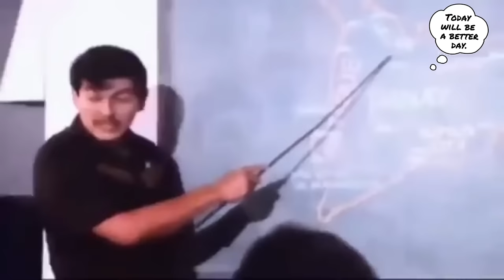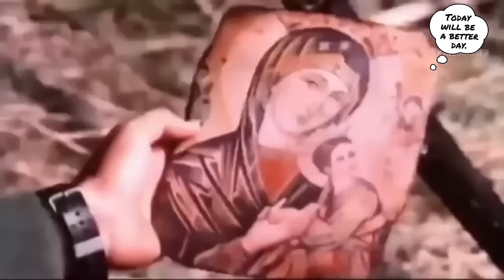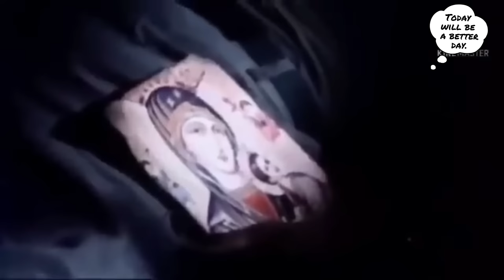SGT. MELGAR LITO LAPID